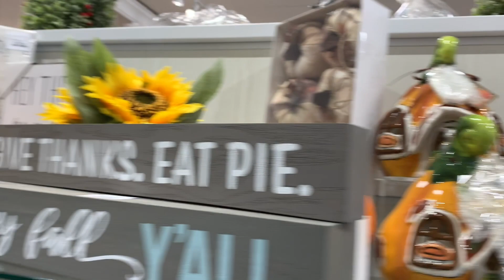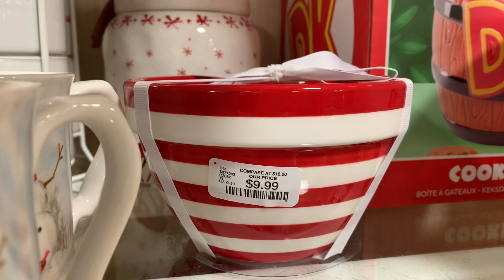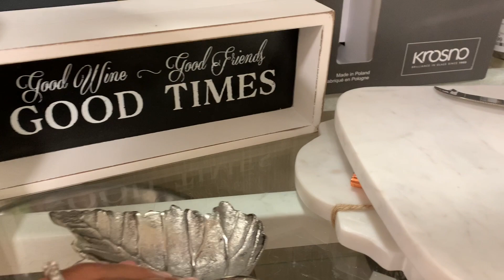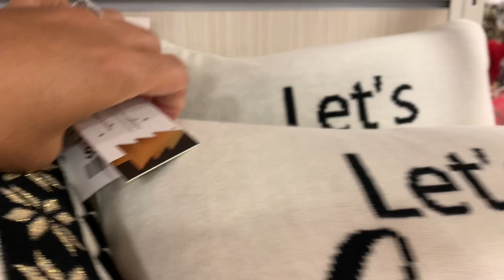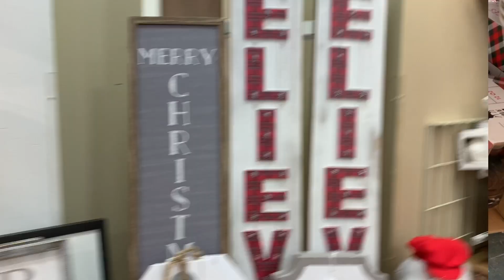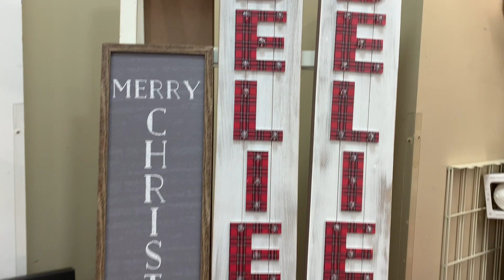SHOP WITH ME ! HOME GOODS STORE HOME DECOR MERCHANDISE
Shopping HomeGoods Store holidays Home decor Merchandise. Christmas Shopping at HOMEGOODS . Best New Holidays merchandise in HOMEGOODS Store Shops.